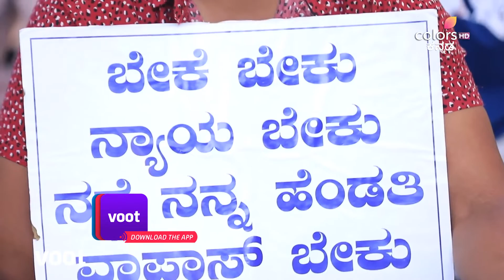Geetha | ಗೀತಾ | Episode 270 | ಪ್ರೀತಿಗಾಗಿ ವಿಜಯ್ ಪ್ರತಿಭಟನೆ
ತನ್ನೊಂದಿಗಿನ ಎಲ್ಲಾ ಸಂಬಂಧಗಳನ್ನು ಕಡಿತಗೊಳಿಸಲು ಬಯಸಿರುವುದಾಗಿ ವಿಜಯ್‌ಗೆ ಗೀತಾ ತಿಳಿಸಿದಾಗ, ಅವನು ಮುಷ್ಕರ ಹೂಡಲು ನಿರ್ಧರಿಸುತ್ತಾನೆ ಮತ್ತು ಕಾಲೇಜಿನ ಮುಂದೆ ನ್ಯಾಯಕ್ಕಾಗಿ ಪ್ರತಿಭಟನೆಯನ್ನು ಆರಂಭಿಸುತ್ತಾನೆ. ತನ್ನ ಹೆಂಡತಿಯನ್ನು ಹಿಂತಿರುಗಿಸಬೇಕೆಂದು ಮತ್ತು ಗೀತಾ ತನ್ನೊಂದಿಗೆ ಬರುವವರೆಗೂ ಪ್ರತಿಭಟನೆಯನ್ನು ನಿಲ್ಲಿಸಲು ವಿಜಯ್ ನಿರಾಕರಿಸುತ್ತಾರೆ. ಗೀತಾ ಈಗೇನು ಮಾಡುತ್ತಾಳೆ?

When Geetha tells Vijay that she wants to cut all ties with him, he decides to go on strike and starts a protest for justice in front of the college. Vijay demands that he wants his wife back and refuses to stop the protest till Geetha complies with him. What will Geetha do now? Tune in to find out, on Voot!